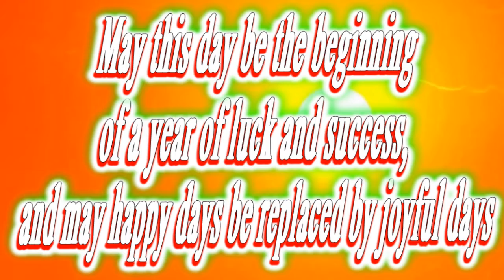Happy birthday Maximo